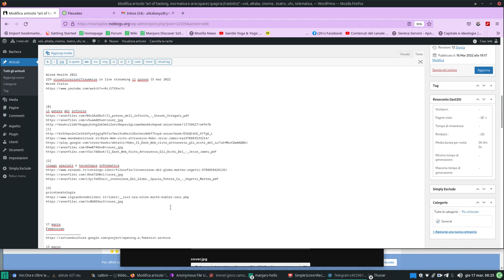anonfiles: libro di psicotanatologia edizioni mediterranee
[0]
il potere del infinito

[2]
viaggi spaziali e tecnologia informatica

[3]
psicotanatologia